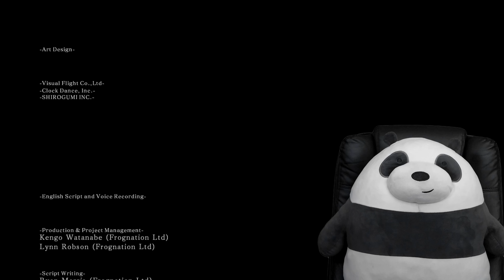Dark Souls II: Tommy's Throne Awaits (Ending)